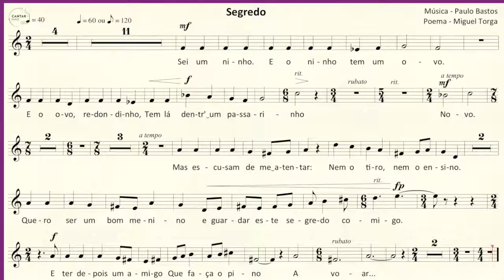Pelo aroma das sílabas (2014) - Segredo - Paulo Bastos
Segredo
para coro infantil, piano e flauta
à minha filha Clara
Poema de Miguel Torga

Mar, 27, gravação de “Pelo aroma das sílabas” para coro infantil, piano entre outros
Poemas de Miguel Torga, Sidónio Muralha,
Eugénio de Andrade, Alice Vieira, António Botto,
 Manuel António Pina e Luísa Ducla Soares
Música de Paulo Bastos
Flauta, Lígia Silva
Contrabaixo, Slawomir Marzec
Viola, Eugénia Lima
Fagote, Liliana Reis
Glockenspiel, Sara Amorim

Coro de Pequenos Cantores de Esposende
Piano, Diogo Zão

Gravação e produção audio, Gustavo Almeida e Associação Portuguesa de Educação Musical, Gilberto Costa

Assistente operacional, D. Celeste

Produção geral, Carlos Pinto da Costa

Fórum Rodrigues Sampaio em Esposende